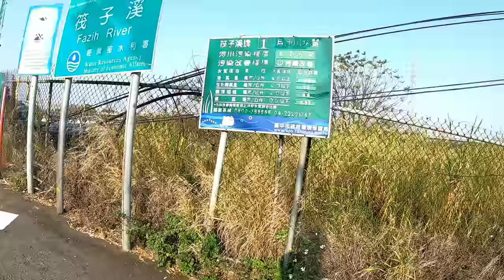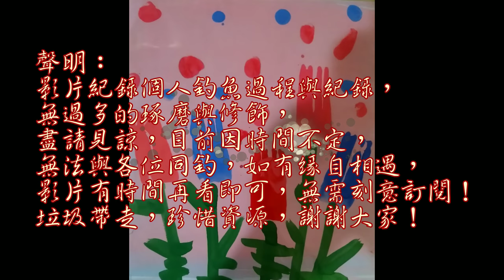周末小釣完,再去星月天空遊玩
話說短暫時間也是要釣一下的~不過未必每次都很幸運!!